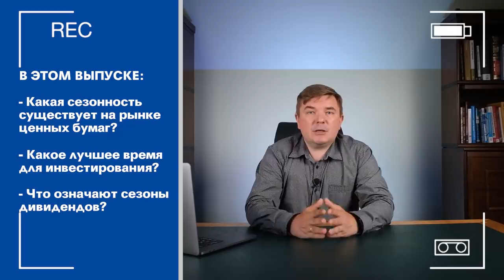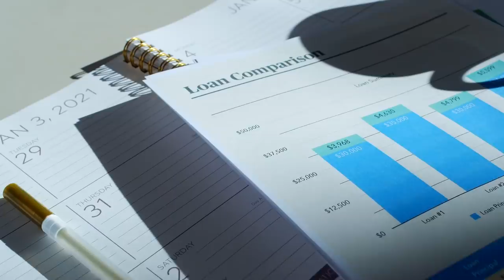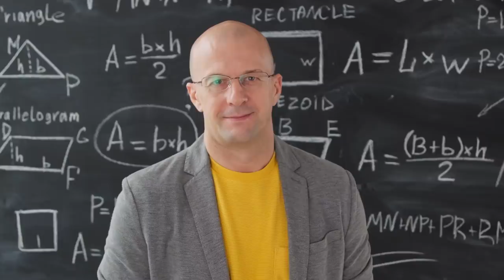Коррекция на рынке — время возможностей! / Что нужно знать про сезонность акций?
▶ Какая альтернативная валюта лучше? / Зачем нужны альтернативные валюты?

Рынок акций подвержен сезонным эффектам, из-за которых в определенное время года, месяца, недели стоимость акций растет или падает! И сегодня в видео мы поговорим про сезонность на рынке ценных бумаг.

Что нужно знать про сезонность акций? Какое лучшее время для инвестирования? Что означают сезоны для дивидендов? Все подробности Вы узнаете только в этом выпуске!

Досмотрите видео до конца, чтобы узнать, выгодны ли американские акции!

СТРУКТУРА
0:00​ - Сегодня в видео
0:23 - Вступление
0:33​ - Сезонность на рынке ценных бумаг
1:29 - Сезон дивидендов
5:28 - Дивидендный сезон в Америке
7:25 - Какое событие и что важно для инвесторов
8:18 - Коррекция рынка. Заработок на коррекции рынка
11:06 - Вопрос за кадром. Что такое эффект базы?
12:18​ - Выгодны ли американские акции?
13:36 - Заключение